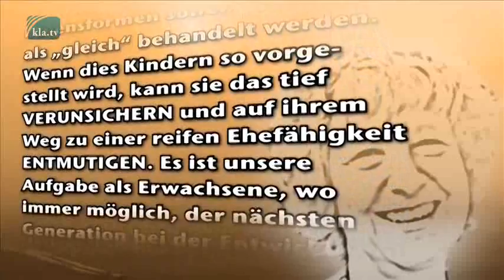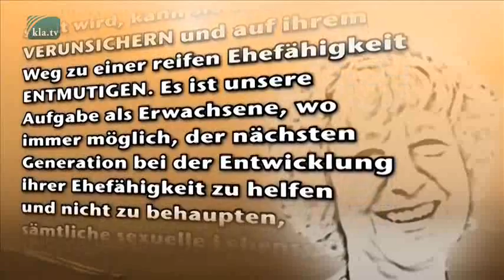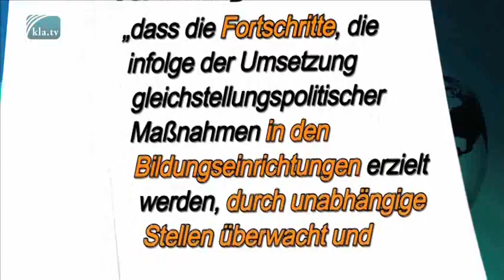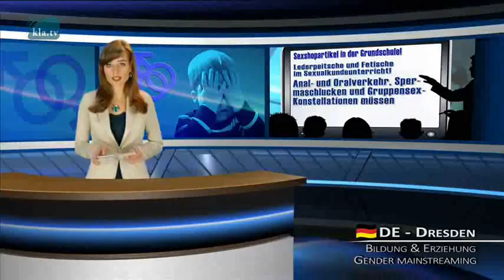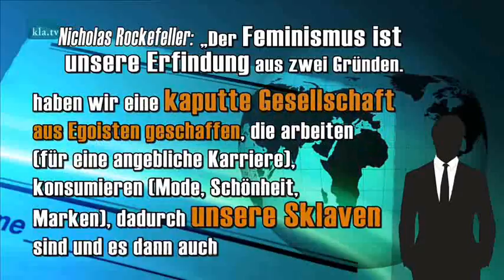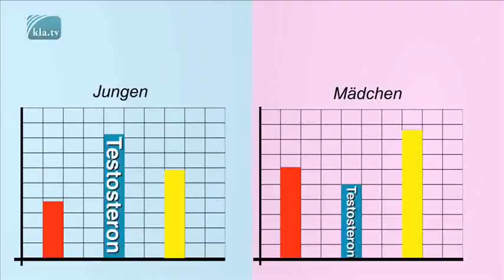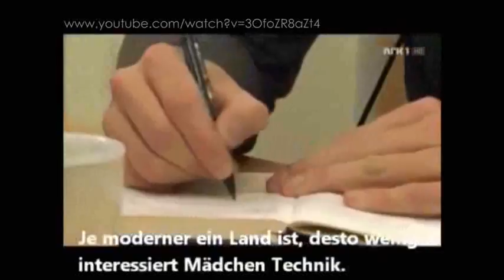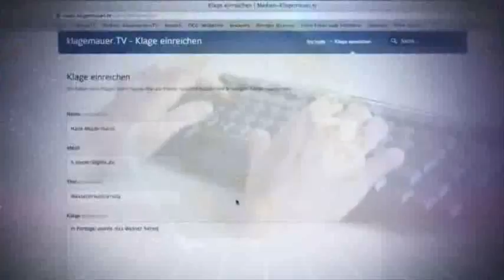„Toleranz“ als Trojaner